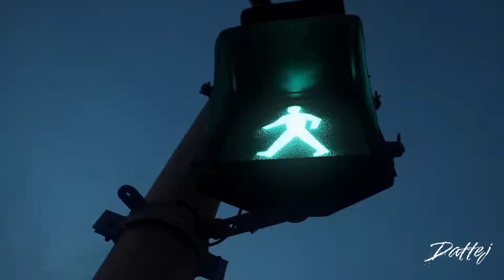Matarpaneer masala at home | मटर पनीर मसाला घर पे | Vlog 82